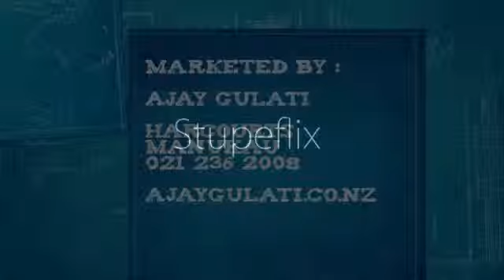SOLD - 104A Puhinui Road Papatoetoe - Ajay Gulati - Real Estate Consultant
AUCTION BROUGHT FORWARD - NOW Tuesday 9th JUNE 2015 @ 5.30PM ONSITE.

Seller's Instructions are Clear. It's GOT to GO

Tickets booked for the States & our highly motivated vendor is fully committed to his next exciting venture so instructions are clear - no 'if's', or 'buts' SELL NOW! On the market after 10 years in a premium location, for those with an entry level budget this light, bright and cheerful home is an ideal starter.

Spacious lounge & dining that opens onto rear deck and sunny flat yard that sits comfortably on a ½ share of 895sqm of land. 3 Bedrooms with a HRV system ensures the house is always warm and dry throughout. A separate kitchen with soft neutral tones work well alongside the warm easy-care flooring and contrast well with the glossy tiles of the Bath/Toilet.

The location is the key here, close vicinity to Manukau Shopping Complex, Food outlets and local shops means everything is on your doorstep.

Easy access to public transport, train station & motorway whether you are heading to CBD, Airport or South. Features include strolling distance to Puhinui Primary, Papatoetoe Intermediate & High School.

First home buyers you need to act quick, as the investors should be knocking the door down to get a look at this property as it will make a great rental. A golden opportunity to own your first home don't be slow to take advantage!

Auction Saturday 20th June 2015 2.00PM Onsite.